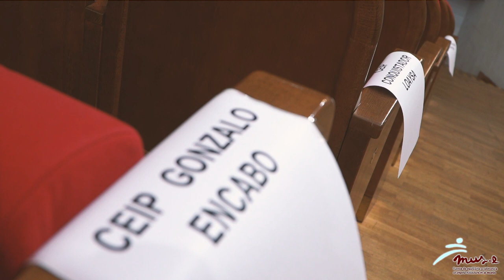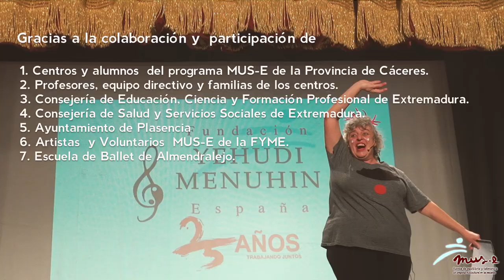Resumen Día MUS-E Plasencia 2024. Versión larga.